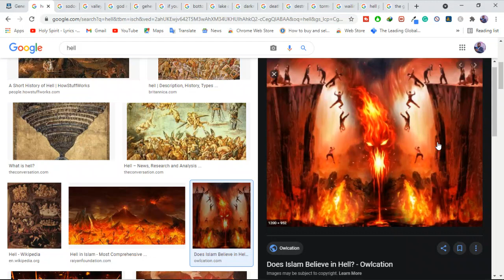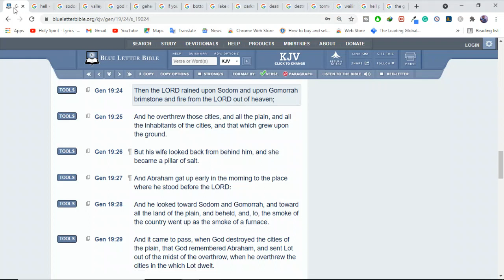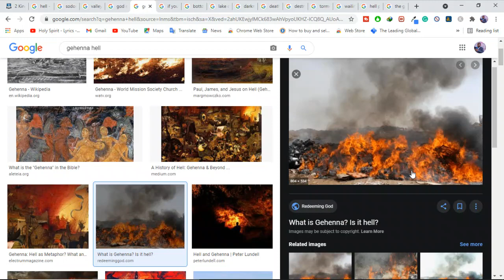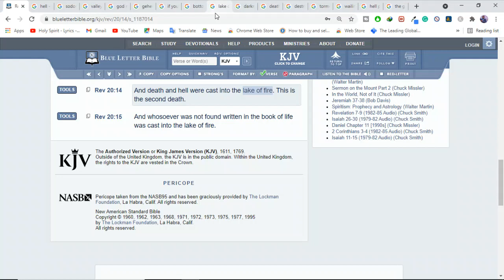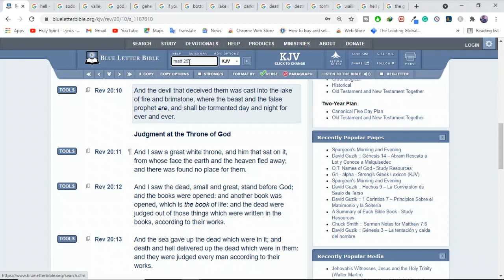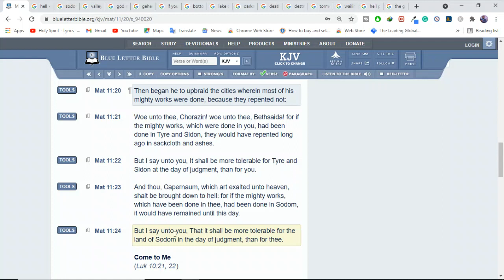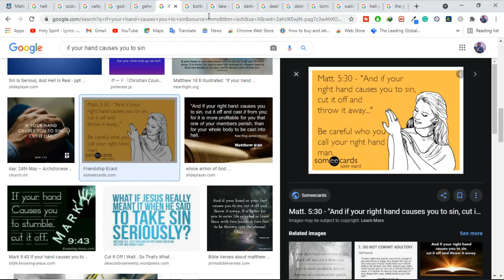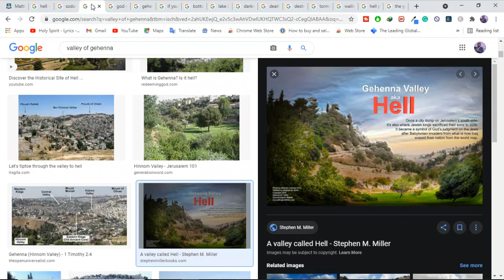Is Hell a literal place of fire and brimstone?